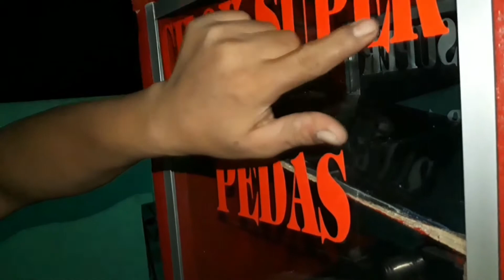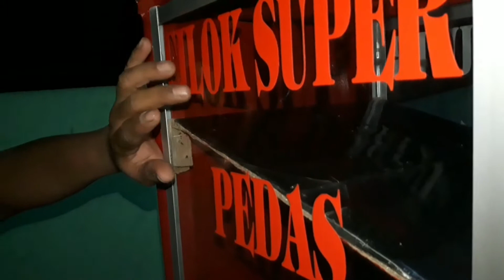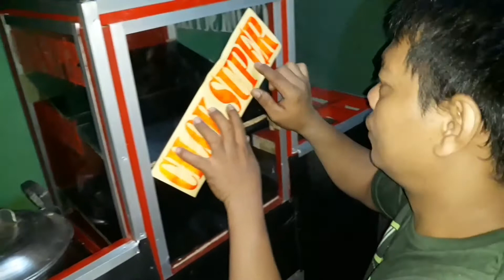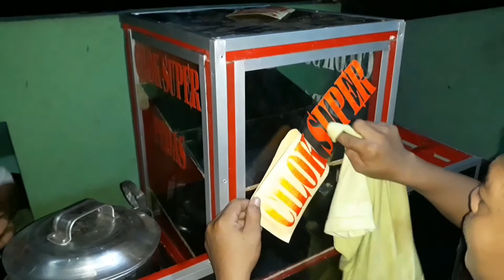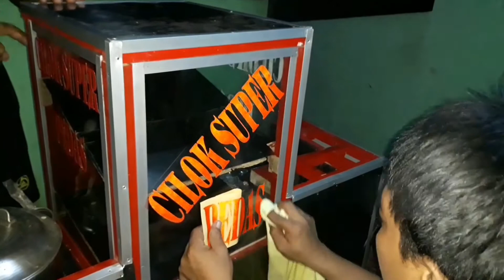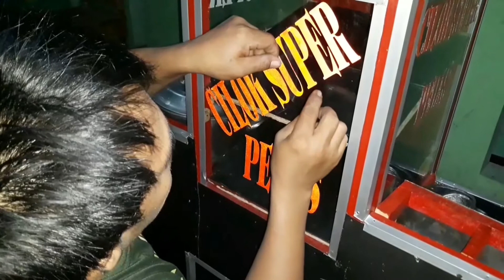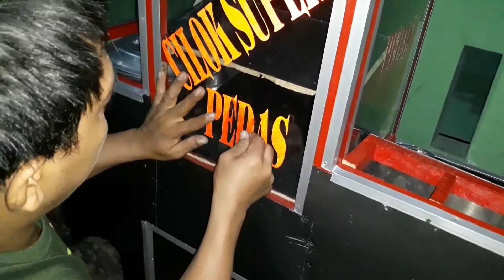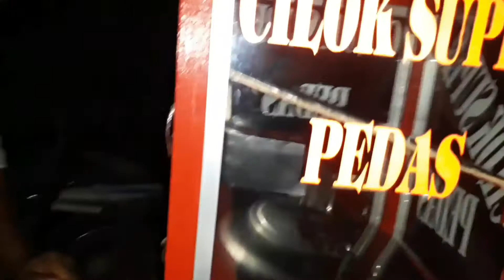Cara masang nama cilok # gerobok siap di pakai usaha kecil kecilan